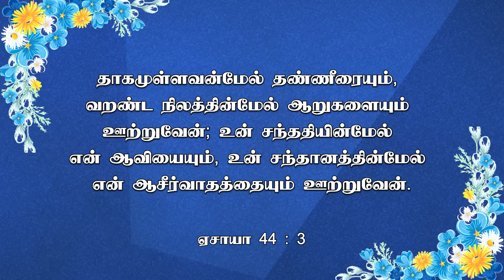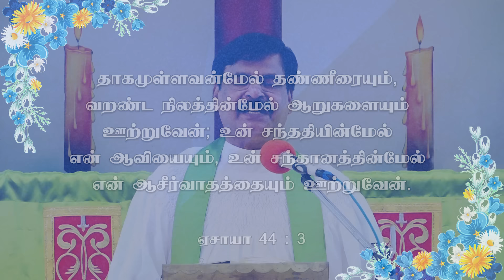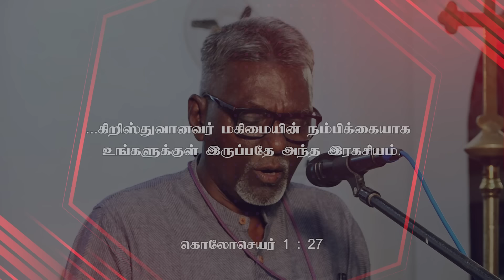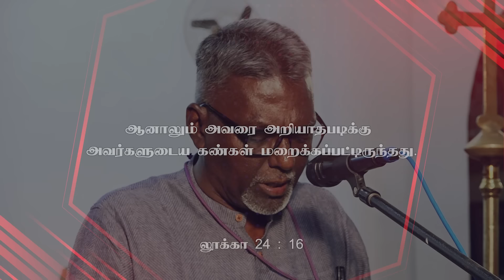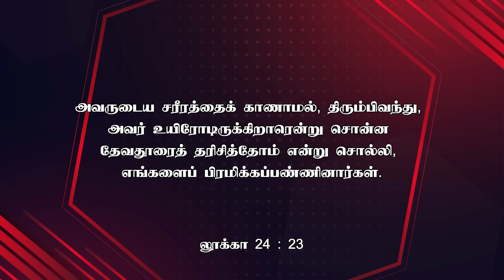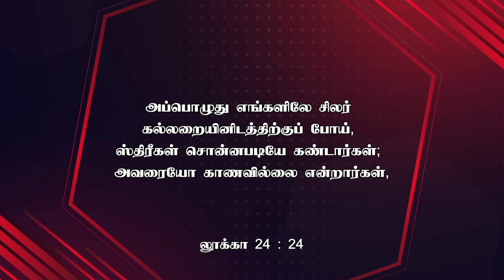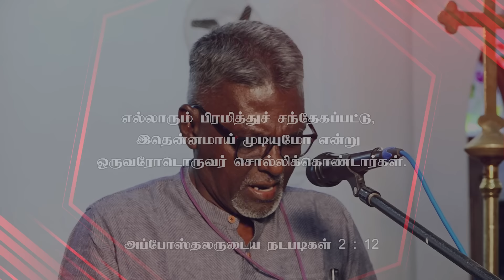09.06.2024 - SUNDAY SERVICE | REV. P. MUTHURAJ | CSI TIRUNELVELI DIOCESE | AARADHANAI VAELAI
09 June 2024 - SUNDAY SERVICE
ஆராதனை வேளை | Aaradhanai velai | CSI TIRUNELVELI DIOCESE

Rev. P. Muthuraj
Pastorate Chairman
CSI Christ Church, Kallidaikurichi,
Tirunelveli - 627416